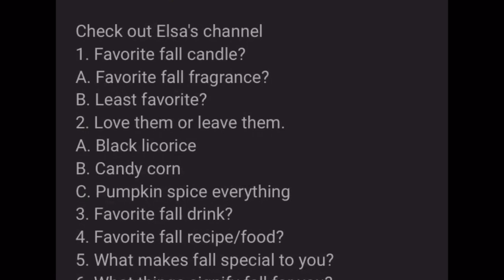10 fall questions Tag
For my friend Life with Mike :) I did the best I could my friend 👍🏻